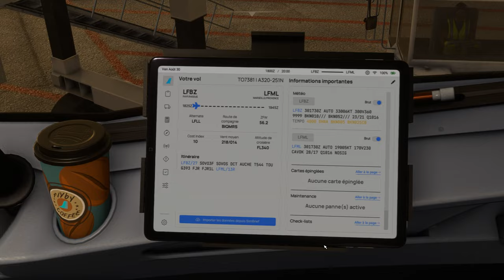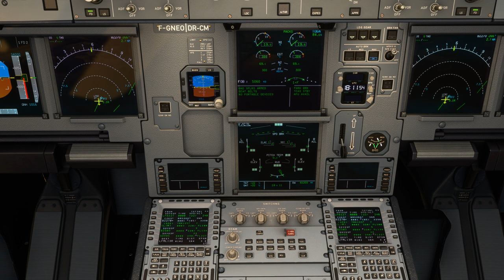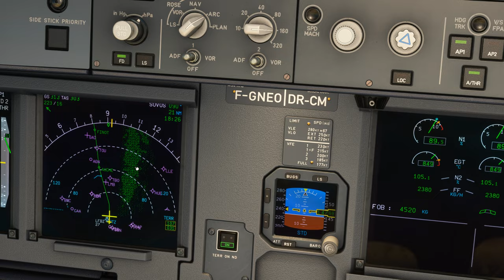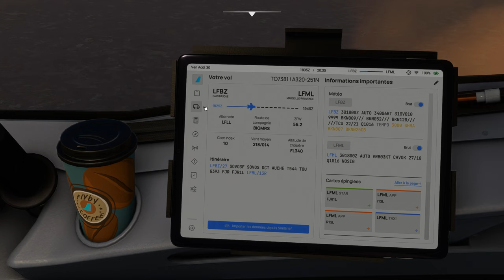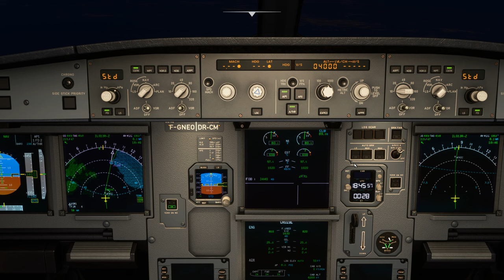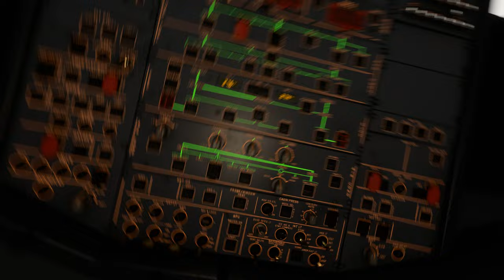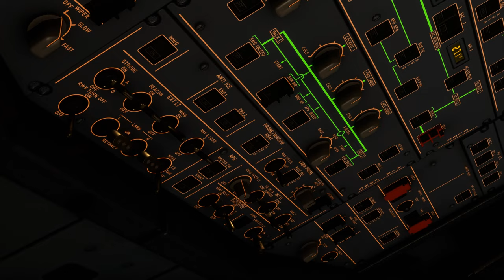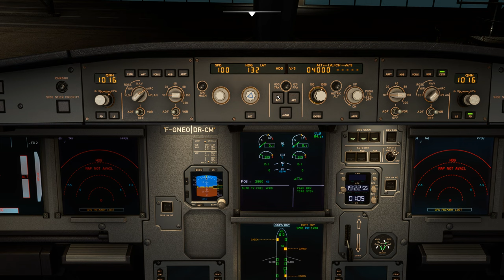Vol TRANSAVIA avec météo réelle et trafic entre Biarritz Pays Basque et Marseille Provence LFBZ LFML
DX12

00:00 Préparation de l'avion
09:00 Push Back et Taxi
18:30 Décollage et Montée au FL 340
34:00 Palier au FL 340
49:00 Descente jusque 4000 Ft
1:12:00 Approche et Atterrissage